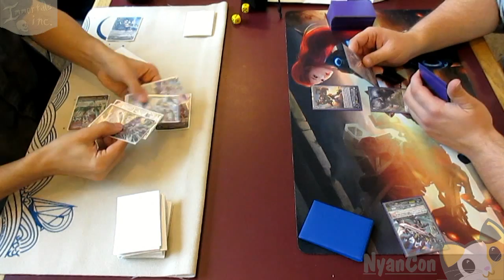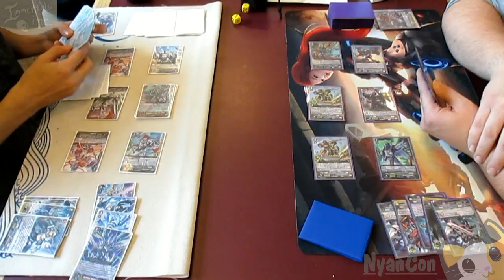NyanCon 2015 Finals: Game 3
Watch the finals of the NyanCon 2015 Championship, featuring Paul Pfeifer against John Brown. Hosted by Immortals Incorporated.
Format: Clan Fight.